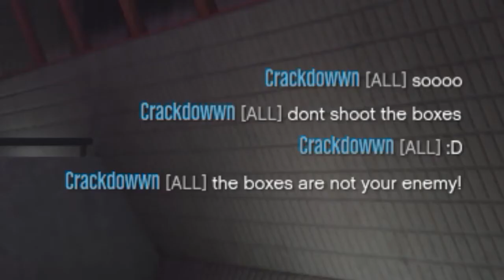GTA V ONLINE: NobodyDowwn Elite Doomsday Challenge.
Another crew video, this time we took on the Doomsday missions, passing the elite challenge for the final heist.
There is video of multiple runs, but mostly the winning run.

Video used: Despicable Me 3 - Heist Music
                      Lester's only redeeming moment* - GTA Online

*(My god he is creepy and annoying! Let me skip the end of PS already!)